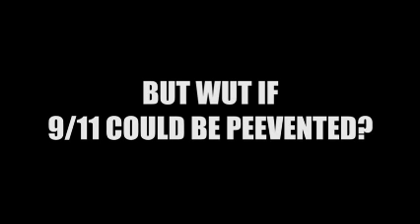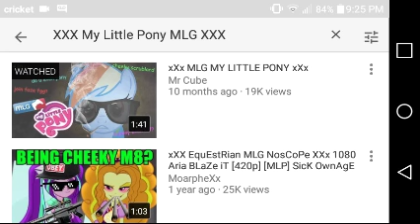Reacting to: xxx mlg my little pony xxx